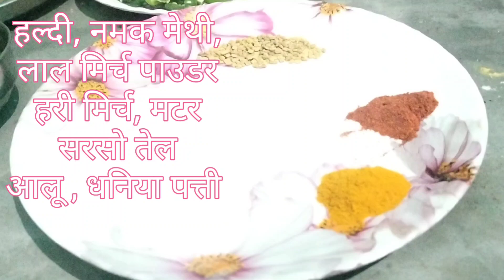ऐसे बनाएं एकदम लाजवाब आलू मटर की सब्जी | Instant Aloo Matar Ki Sabji